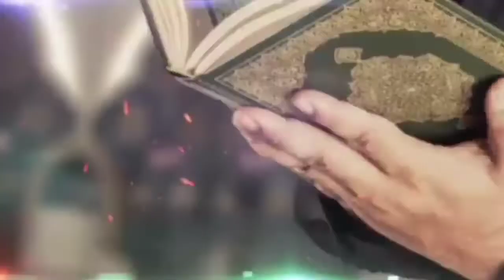tabdeeli Aayegi. New klam. باآواز حافظ محمد سمیر گنگوہی ♥️ Nadeem Ahmad official 👍